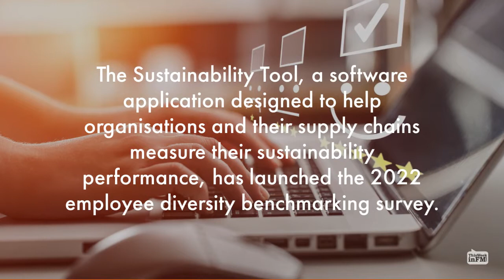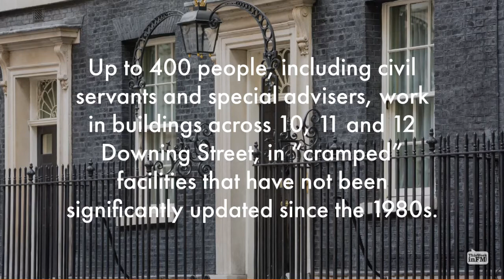Top Stories – 15 July 2022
Sustainability Tool Launches 2022 Employee Diversity Benchmarking Survey

Is 10 Downing Street Fit for Purpose for the Next PM?

Office Space in Town Acquires Full Ownership of Portfolio